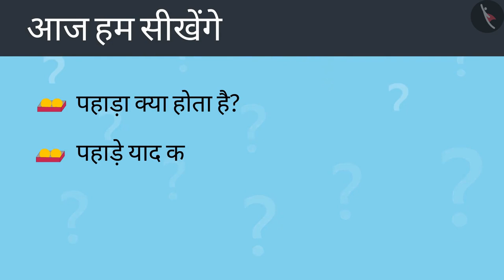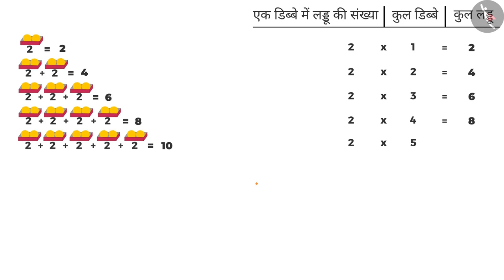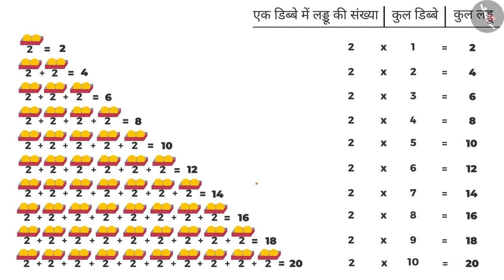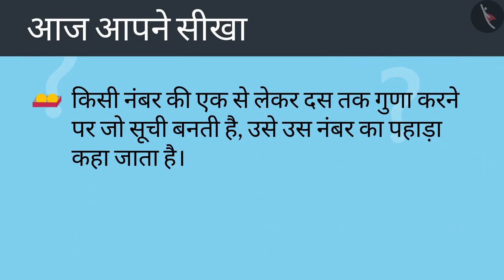दो का पहाड़ा | Part 1/1 | Multiplication table of 2 | Hindi | Class 4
दो का पहाड़ा | Part 1/1 | Multiplication table of 2 | Hindi | Class 4 | पहाड़े | कक्षा 4 | NCERT | पहाड़े और बँटवारे

Multiplication table of 2 | Multiplication Tables | Grade 4 | NCERT | Tables and shares